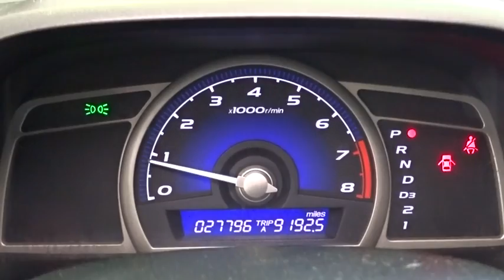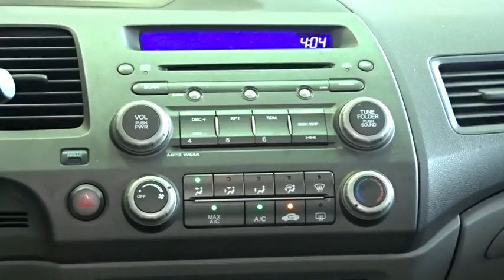2011 Honda Civic Woodside, Queens, Manhattan, Whitestone, Brooklyn, NY 165052T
2011 Honda Civic

Paragon Honda
57-02 Northern Blvd

Best color! No games, just business! Vehicle Location: 55-02 Northern Blvd, Woodside NY 11377. **No accidents!** All original panels!**The price you see is the price you pay** brbrTo find the best price, we do the research before you do to provide you with the best value on every vehicle. We are the winners of the prestigious President's Award 2 years in a row, due to our customer oriented sales process. Must present a print out of this ad to receive discounted price. Vehicle location noted is at time of writing this descriptionCertified vehicles:  2011+ Honda models with 80k miles or less. The displayed Pre-Owned Vehicles are in limited quantities, unique, and often are one of a kind based on the specific vehicle's options, colors and mileage. These Vehicles are offered on a first come first served basis, and subject to prior sales.It should be understood that the displayed vehicles are a sampling of what may be available, not every vehicle will be available continuously at all times and for every consumer, and often additional like vehicles will be available and not yet posted. Due to the high demand for our individually selected vehicle inventory, there may be times that an individual vehicle is no longer available at the time you arrive at the Dealership. This is due to a time delay between posting the vehicle, its actual sale and delivery and removal from the web site. Posting, sale and delivery of all pre-owned vehicles is an evolving process. Sometimes displaying vehicles may still not be available for a variety of reasons, such as subject to prior sales, removal and transport elsewhere, awaiting title and ownership confirmation. To better insure the specific vehicle's availability, you should contact the Dealership to confirm its present availability.